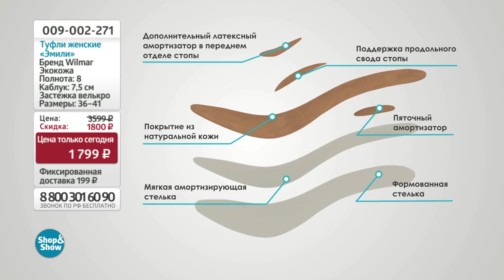Туфли женские «Эмили». Shop & Show (обувь)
[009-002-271] Туфли женские «Эмили» (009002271)

Давайте дружить ;)